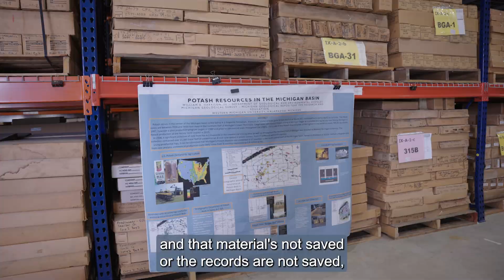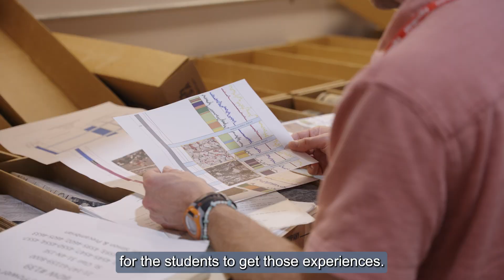Michigan Geological Survey (MGS): Mapping Michigan’s Past to Shape Its Future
See how the Michigan Geological Survey supports communities, industry, and public safety through geologic mapping, resource assessment, and hazard research. From the Great Lakes to the Upper Peninsula, MGS helps shape Michigan’s environmental and economic future.

Catch the full feature this week as part of GSA Connectscast at GSA Connects 2025 in San Antonio, and start conversations that move geology forward.